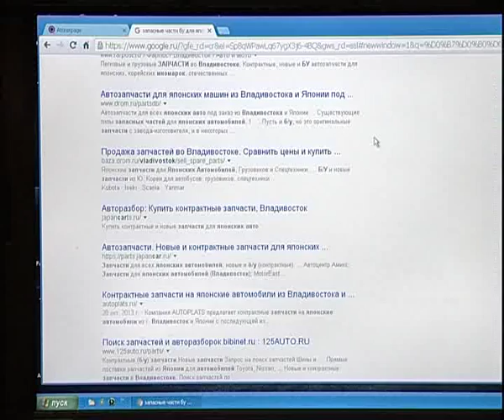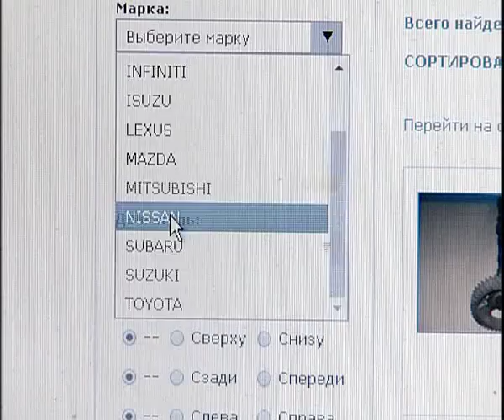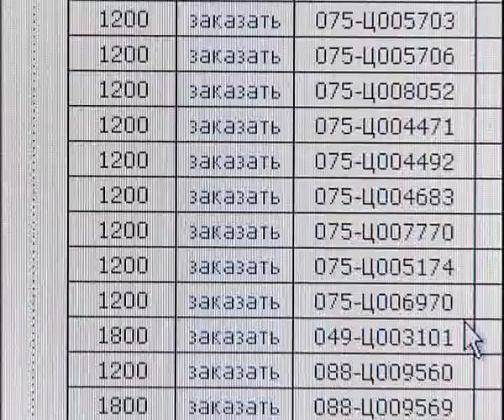Used Japan repair parts 10 16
Алексей Челейкин - бушные запасные части на Японские автомобили, Alexey Cheleykin - Used Japan repair parts 10 16